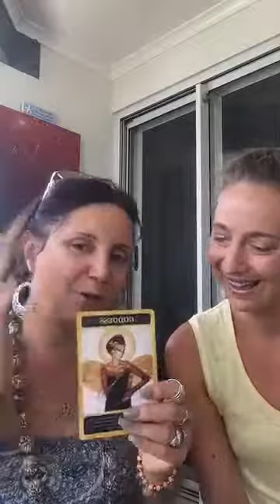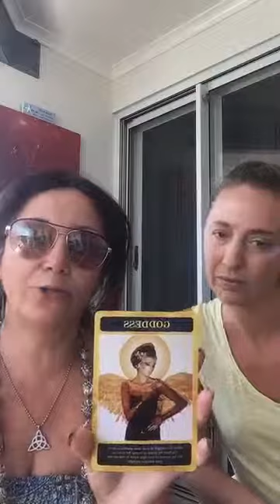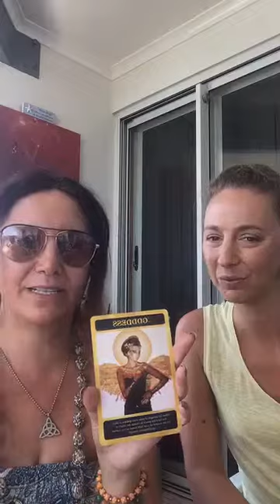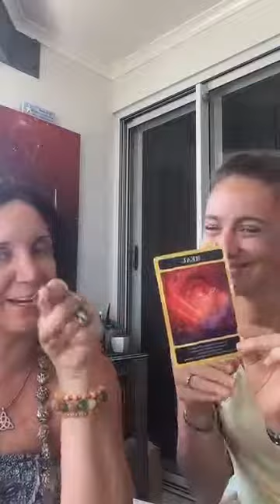Gem and Emm Practical and Enlightening Tips Full Moon Taurus Showcasing Young Living Oils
We are back! Gem and Emm show practical and enlightening tips and chats showing YOUNGLIVING OILS